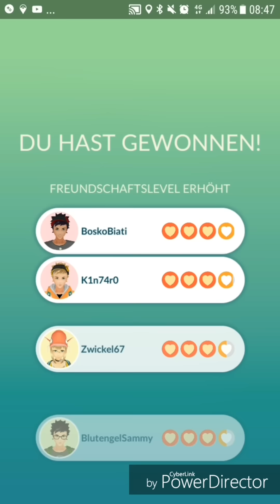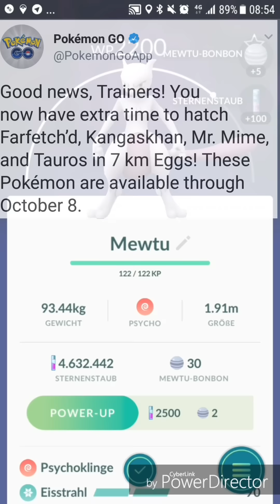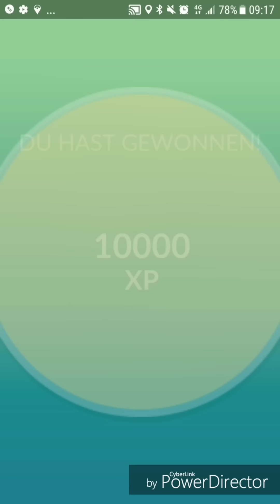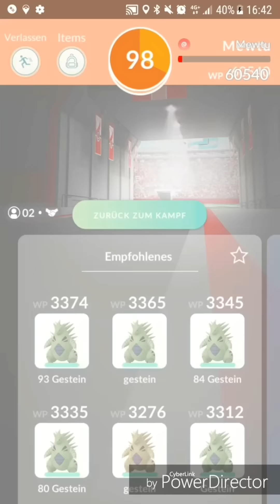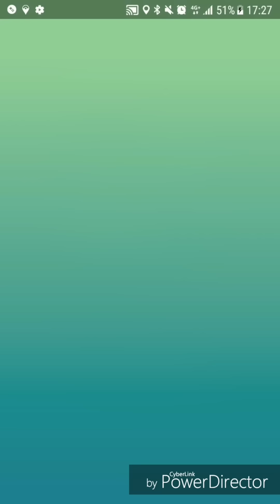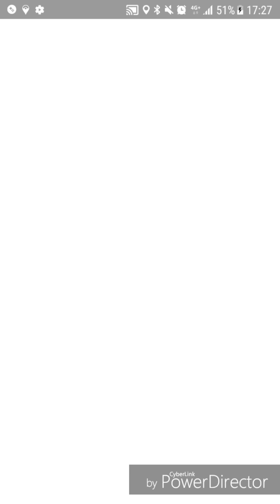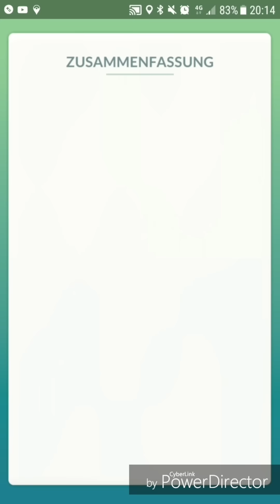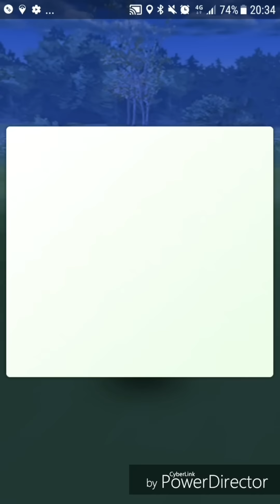Regionale aus 7km Eier verlängert + Niantic hat durchgegriffen - Pokémon GO deutsch